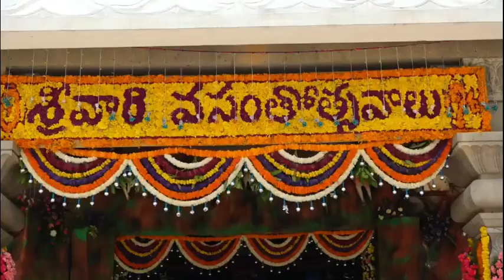TIRUMALA|| SRI VENKATESWARA SWAMY TEMPLE || VASANTHOTSAVAM || శోభాయ‌మానంగా శ్రీవారి వసంతోత్సవాలు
TIRUMALA TTD VASANTHOTSAVAM శోభాయ‌మానంగా శ్రీవారి వసంతోత్సవాలు ప్రారంభం
– శేషాచలాన్ని తలపించిన వసంతమండపం
 తిరుమలలోని వసంతోత్సవ మండపంలో శ్రీవారి సాలకట్ల వసంతోత్సవాలు సోమవారం శోభాయ‌మానంగా ప్రారంభమయ్యాయి. వసంత ఋతువులో శ్రీ మలయప్పస్వామివారికి జరిగే ఈ ఉత్సవానికి ‘వసంతోత్సవ’మని పేరు ఏర్పడింది. ఎండ వేడి నుండి స్వామివారు ఉపశమనం పొందేందుకు జరిపే ఉత్సవం కావడంతో దీన్ని ఉపశమనోత్సవం అని కూడా అంటారు. ఈ ఉత్సవంలో సుగంధాన్ని వెదజల్లే పుష్పాలతోపాటు పలురకాల మధురఫలాలను స్వామివారికి నివేదిస్తారు. ఈ వేడుకల కోసం ఆకర్షణీయంగా మండపాన్ని రూపొందించారు. అలాగే ప‌లుర‌కాల జంతువులు, చెట్ల ప్రతిరూపాలతో శేషాచల అడవిని తలపించేలా ఈ మండపాన్ని తీర్చిదిద్దారు.
ఇందులో భాగంగా శ్రీదేవి భూదేవి సమేతంగా శ్రీమలయప్పస్వామి వారు నాలుగు మాడవీధుల్లో ఊరేగింపుగా వసంత మండపానికి వేంచేపు చేశారు. ఉదయం ఆస్థానం చేపట్టారు.
వైభవంగా స్నపనతిరుమంజనం
వసంతోత్సవాల్లో భాగంగా మధ్యాహ్నం 2 నుండి 4 గంటల వరకు శ్రీ భూ సమేత మలయప్పస్వామివారికి స్నపనతిరుమంజనం శోభాయమానంగా జరిగింది. ముందుగా విష్వక్సేనారాధన, పుణ్యహవచనం, నవకలశాభిషేకం, రాజోపచారం నిర్వహించారు. అనంతరం ఛత్ర ఛామర వ్యజన దర్పణాది నైవేద్యం, ముఖ ప్రక్షాళన, ధూపదీప నైవేద్యం చేపట్టారు. అర్ఘ్యపాద నివేదనలో భాగంగా క్షీర(పాలు), దధి(పెరుగు), మది(తేనె), నారికేళం(కొబ్బరినీళ్లు), హరిద్రోదకం(పసుపు), గంధోదకం(గంధం)తో స్నపనం నిర్వహించారు. వీటితో శంఖధార, చక్రధార, సహస్రధార, మహాకుంభాభిషేకాలను వైఖనసాగమోక్తంగా చేపట్టారు. ఈ సందర్భంగా తైత్తరీయ ఉపనిషత్తు, పురుషసూక్తం, శ్రీసూక్తం, భూసూక్తం, నీలాసూక్తం, పంచశాంతి మంత్రాలు, దివ్యప్రబంధంలోని అభిషేక సమయంలో అనుసంధానం చేసే పాశురాలను వేదపండితులు పఠించారు. ఈ వేడుకలో ఒక్కో క్రతువులో ఒక్కో రకమైన ఉత్తమజాతి పుష్పమాలలను స్వామి, అమ్మవార్లకు అలంకరించారు. ఆ తరువాత స్వామి, అమ్మవార్లు సాయంత్రం అక్కడినుండి బయల్దేరి ఊరేగింపుగా శ్రీవారి ఆలయానికి చేరుకున్నారు.